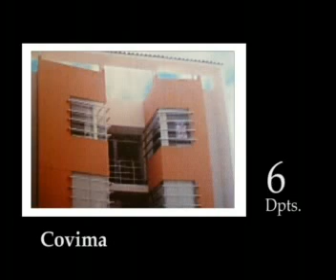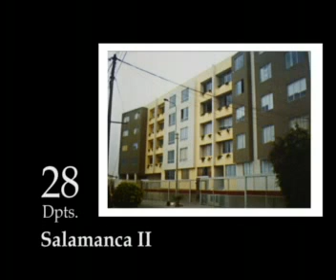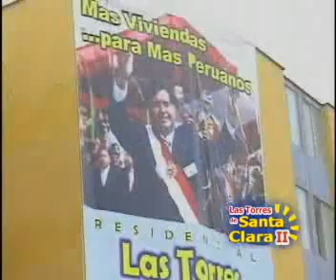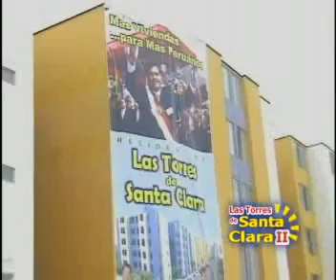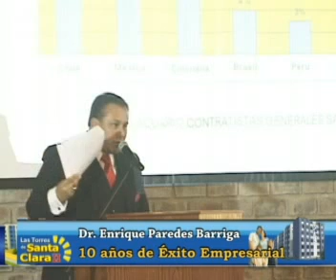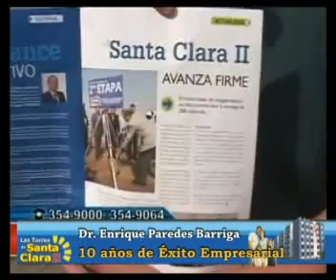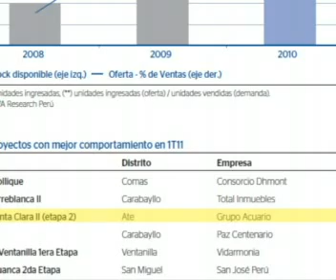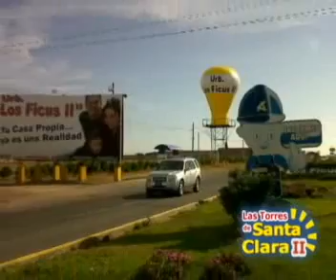10 años de exito empresarial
Dr. Enrique Paredes Barriga, 10 años de éxito empresarial